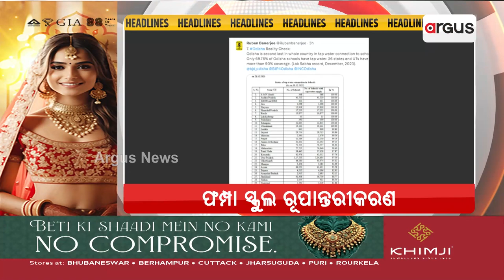Headlines 7pm || 2 May 2024 || ArgusNews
+ଆସିଲ ବିଜେପିର ପଞ୍ଚମ ପର୍ଯ୍ୟାୟ ବିଧାନସଭା ପ୍ରାର୍ଥୀ ତାଲିକା
+ହେଭିୱେଟଙ୍କ ନାମାଙ୍କନର ଦିନ
+ଓଡ଼ିଶାରେ ନିର୍ବାଚନ ଫଳାଫଳ ନେଇ ଅମିତ ଶାହଙ୍କ ବଡ ବୟାନ
+ ଅନ୍ତିମ ପର୍ଯ୍ୟାୟ ତାଲିକାକୁ ନେଇ ବିଜେଡିରେ ବଢିଲା ବିବାଦ
+ ନବୀନ ଯାହା କୁହନ୍ତି କରନ୍ତିନି
+ ସାମ୍ନାକୁ ଆସିଲା ଓଡ଼ିଶାରେ ରୂପାନ୍ତରଣର ବାସ୍ତବତା